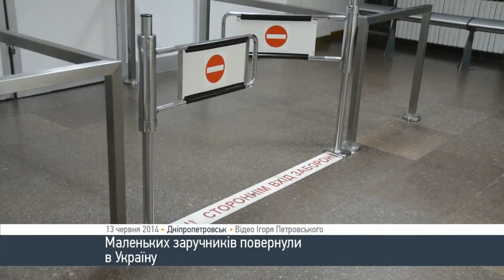Сиріт-заручників повернули в Україну